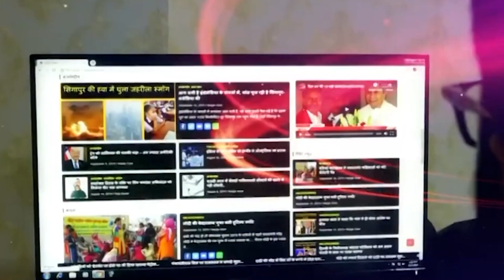बसपा सांसद के साथ बदसलूकी बनेगी बहुजन समाज के दिल की चिंगारीvipinbebaak